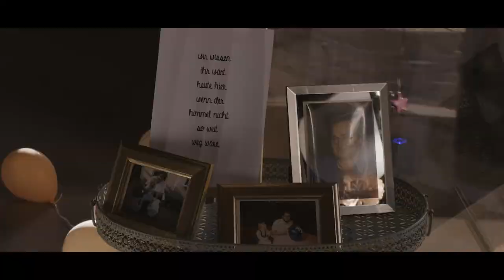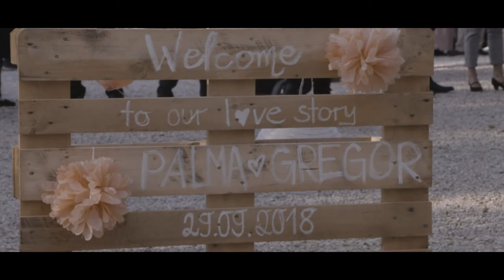Hochzeit "Die Middendorfs"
Film: Middendorf Movies